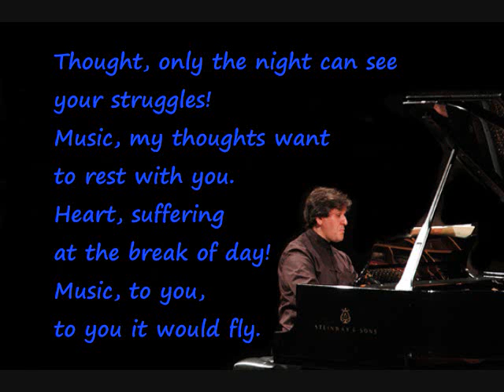Barbara Bonney "Tonerna" Antonio Pappano Carl Sjöberg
Barbara Bonney

Barbara Bonney is one of the leading lyric sopranos of her generation.  With over 100 recordings to her name, her artistry has been documented for generations of singers to come.  Her Sophie (Rosenkavalier) is legendary the world over, as are her Mozart roles of Susanna (Figaro), Parmina (Zauberflote).  Ms. Bonney devoted much of her 30 year career to Lieder, and continues to sing Lied-Recitals and Orchestral Concerts.  She is a devoted mentor of the new-generation-singer, and is currently Professor at the Mozarteum in Salzburg, as well as guest professor of the Royal Academy of Music in London.

For Ms. Bonneys current concert schedule and more I invited to visit her official web

Antonio Pappano

Currently Musical Director of the Royal Opera House, Covent Garden, Antonio Pappano is the youngest conductor to have ever been invited to this position. Previously, he has been Musical director of the Théâtre Royal de la Monnaie in Brussels and the Norwegian Opera. He has also been principal guest conductor of the Israel Philharmonic Orchestra.
Born in London of Italian parents, his work as pianist and assistant conductor rapidly led to his engagement in theatres throughout the world. Most notably, he was assistant to Daniel Barenboim for numerous productions at the Bayreuth Festival.

Antonio Pappanos operatic debut took place at the Norwegian Opera where he was soon named Musical director. During this same time, Antonio Pappano made his conducting debuts at the English National Opera, Covent Garden, the San Francisco Opera, the Lyric Opera of Chicago, the Théâtre du Châtelet and the Berlin Staatsoper. At the age of 32 Pappano was named Music Director of the Théâtre Royal de la Monnaie, where, in addition to conducting numerous opera productions and symphonic concerts, he continued his work as a pianist by accompanying many international singers at La Monnaie.

Tonerna

Tanka, vars strider blott natten ser!
Toner, hos eder om vila den ber.
Hjärta, som lider
som lider av dagens gny!
Toner till eder till er vill det fly.

Visions

Thought, only the night can see your struggles!
Music, my thoughts want to rest with you.
Heart, suffering at the break of day!
Music, to you, to you it would fly.

Carl Sjöberg

Whitebabygrandpiano